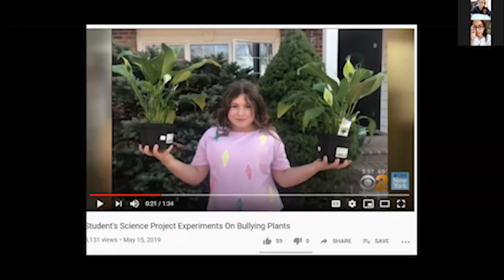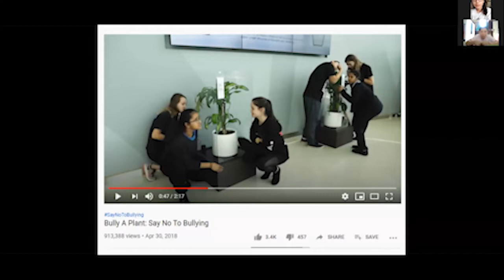SIAM - Bikin 'Pabrik' Sayur dan Buah di Halaman Rumah Bareng Petani Bule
SIAM - Bikin 'Pabrik' Sayur dan Buah di Halaman Rumah Bareng Petani Bule Indry Metsers